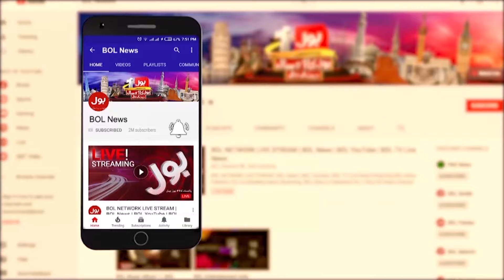CM Punjab Maryam Nawaz Big Announcement | Solar Panel Distribution | Breaking News